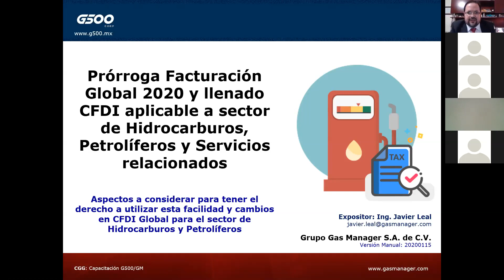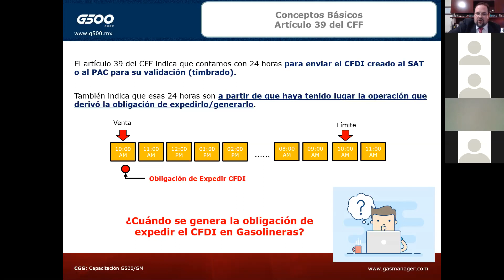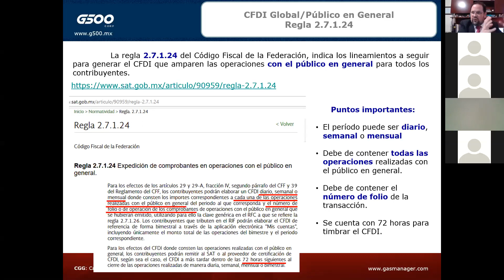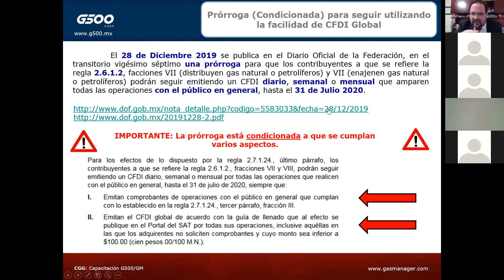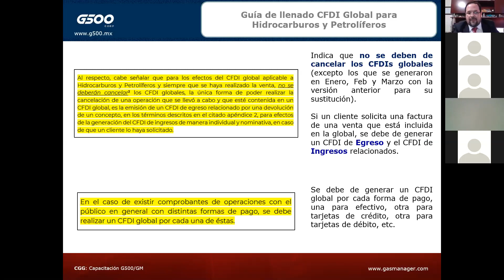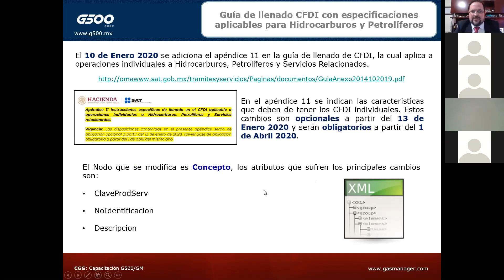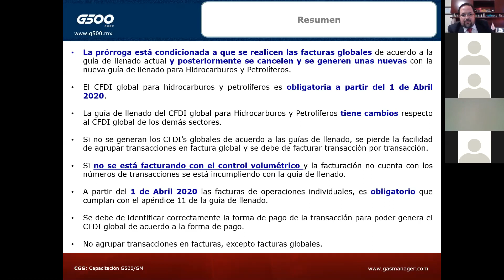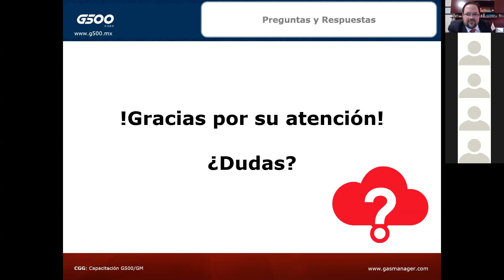G-500: Prórroga CFDI Global Condicionantes y Cambios en Facturación en Gasolineras 2020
Plática realizada con G500 el 16 de Enero 2020 sobre la prórroga en CFDI global en Gasolineras, condicionantes a seguir para poder ser candidato a utilizar esta facilidad y cambios en facturación para el sector de Hidrocarburos, Petrolíferos y Servicios Relacionados.